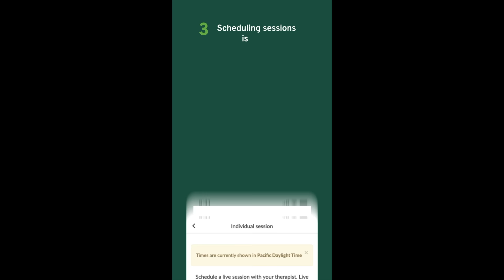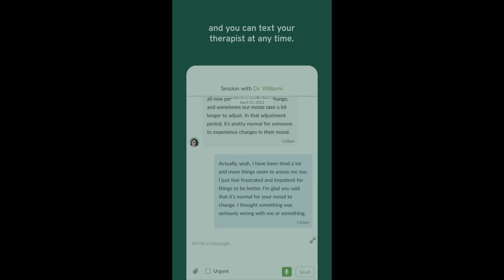OUR OFFICIAL WEDDING DATE!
match you with a therapist who is right for you.